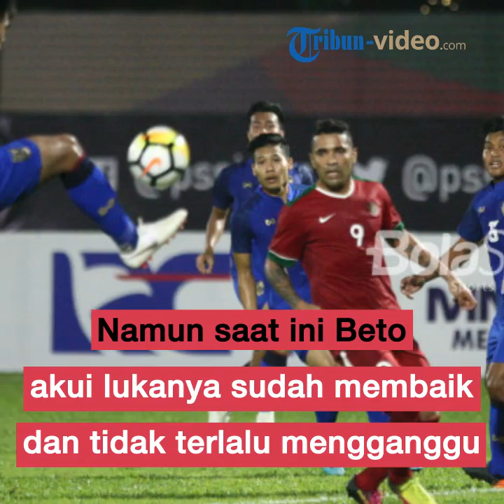Sempat Alami Cedera, Kini Beto Siap Membela Timnas U-23 Kontra Laos di Asian Games 2018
TRIBUN-VIDEO.COM -- Timnas U-23 Indonesia akan menghadapi timnas U-23 Laos pada laga lanjutan Grup A cabang sepak bola Asian Games 2018 di Stadion Patriot, Bekasi, Jawa Barat, Jumat (17/8/2018).

Jelang laga ters
ebut, salah satu penyerang timnas U-23 Indonesia, Alberto Goncalves, sempat mengalami cedera.

Hal itu diungkapkan Beto sapaan akrab Alberto Goncalves saat ditemui BolaSport.com di Lapangan ABC, Senayan, Jakarta Pusat, Kamis (16/8/2018).

Namun, cedera itu tidak dijelaskan secara detail oleh penyerang Sriwijaya FC tersebut.

Sepertinya cedera yang dialami Beto membuat pelatih timnas U-23 Indonesia, Luis Milla, tidak memainkannya saat Skuat Garuda kalah 1-2 dari timnas U-23 Palestina Rabu (15/8/2018) malam.

Sosok pelatih asal Spanyol itu memakai formasi false nine dengan menempatkan Stefano Lilipaly di lini depan.

“Saya hanya sedikit saja mengalami cedera dan tidak terlalu mengganggu,” kata Beto.

“Kalau sudah panas tidak terasa, hanya tinggal sedikit saja dan untuk besok juga tidak ada masalah,” ucap pemain naturalisasi tersebut.

Daftar pemain timnas U-23 Indonesia yang mengalami cedera bisa dibilang bertambah.

Sebelumnya ada Irfan Jaya dan Bagas Adi yang sempat merasakan kesakitan pada engkel kakinya pasca melawan Palestina.

Bahkan dikabarkan Bagas Adi harus mengubur mimpinya untuk membela timnas U-23 Indonesia sampai akhir Asian Games 2018.

Pasalnya bek Arema FC itu mengalami cedera engkel yang terbilang sangat serius.

Bagas Adi pun akan digantikan slotnya oleh bek Barito Putera, Nazar Nurzaidin, yang juga sudah bergabung dengan Hansamu Yama dkk.

Sementara untuk Irfan Jaya dipastikan sudah mulai sembuh dari cedera akibat tekel keras pemain Palestina.

Simak video di atas.(Bolasport.com/Mochamad Hary Prasetya)

Berita ini telah terbit di Bolasport.com dengan judul: "Jelang Lawan Laos, Penyerang Timnas U-23 Indonesia Ini Mengaku Sempat Cedera"